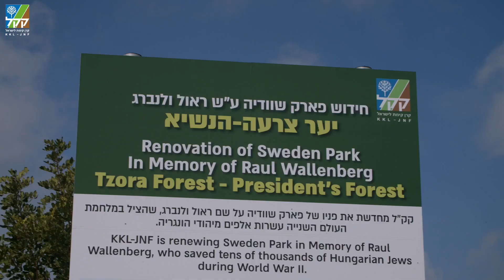KKL-JNF Raoul Wallenberg Memorial Sweden Park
Visit the KKL-JNF and KKL Sweden Raoul Wallenberg Memorial at the President's -Tzora-  forest in the Judean Hills.